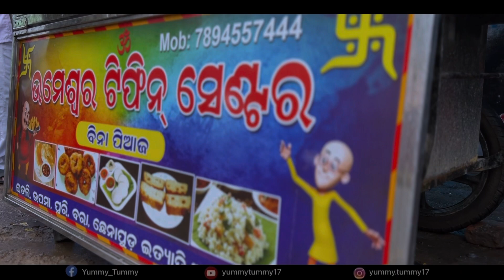This Famous Food Stall Sells Tasty Breakfast In Balasore | ମନରଞ୍ଜନ ଭାଇଙ୍କ ପ୍ରସିଦ୍ଧ ବରହମପୁରିଆ ଜଳଖିଆ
Some of most popular videos of our channels that you must watch

" Berhampur Breakfast"
"Balasore Food Tour"
"Best Breakfast Spots in Berhampur"
"Balasore Street Food"
"Taste of Berhampur"
"Local Food in Balasore"
"Berhampur Morning Delights"
"Balasore Culinary Experience"
"Must-Try Breakfast in Berhampur"
"Balasore Food Adventures"
"Berhampur Food Exploration"
"Hidden Gems in Balasore"
"Berhampur Food Vlog"
"Balasore Foodie's Paradise"
"Delicious Breakfast Options in Berhampur"
"Balasore Food Discovery"
"Berhampur Breakfast Specialties"
"Balasore Food Culture"
"Berhampur Food Safari"
"Balasore Travel and Food Guide"

I am Biswajeet
When the channel gets bigger, I want to travel around the world and introduce street food from various countries.
Like the saying, "The beginning is weak, but the end is magnificent." please give me lots of support and love so that my channel can grow well in the future! Thanks' a lot!